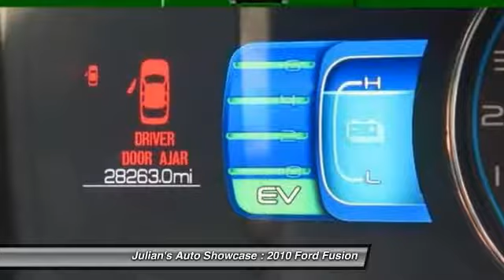2010 Ford Fusion 4dr Sdn Hybrid FWD New Port Richey FL 34652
2010 Ford Fusion 4dr Sdn Hybrid FWD

This vehicle is located at:

6404 US Highway 19 North